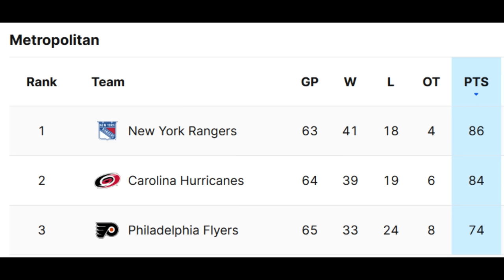As If It Couldn't Get More Terrifying...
Nhl hockey 2024 - With the nhl standings today and margin of difference so thin between the top teams like florida panthers carolina hurricanes vancouver canucks boston bruins etc., the trade deadline provided clubs a chance to get better. Mna that flames vs hurricanes game was ugly for calgary but really showed us just how good the jake guentzel trade evgeny kuznetsov carolina and frederik andersen return additions make them. Nhl today